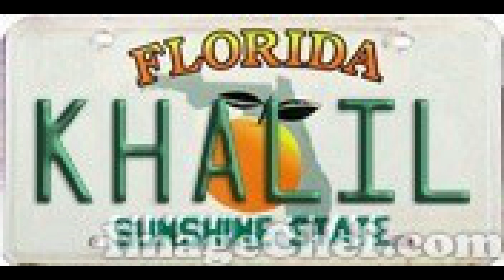RUMBA Y MONTUNO - MIX PURA GOZADERA